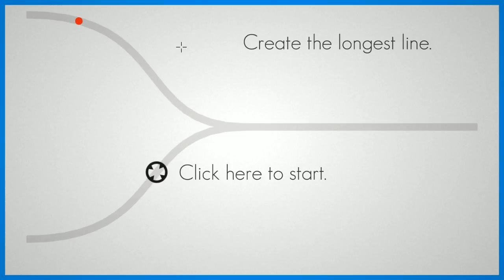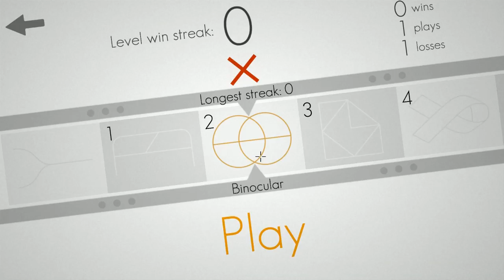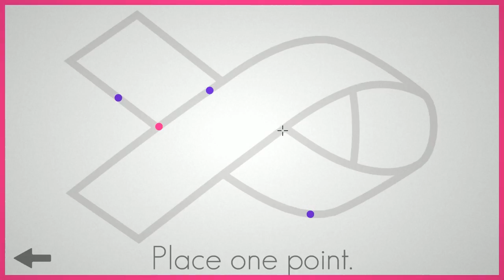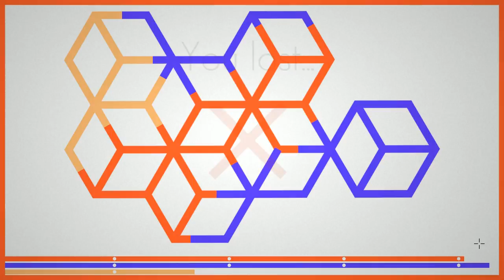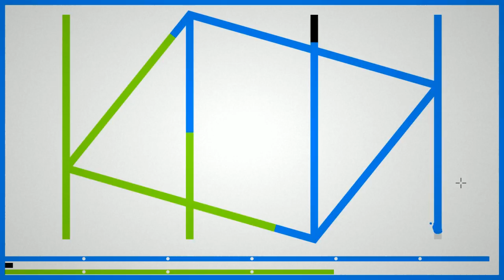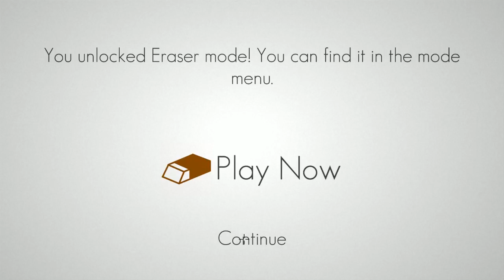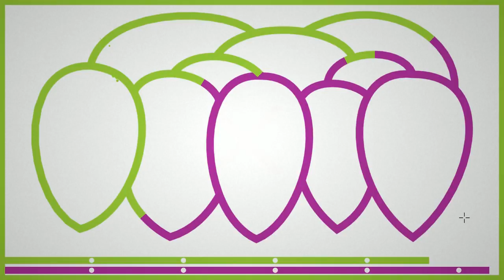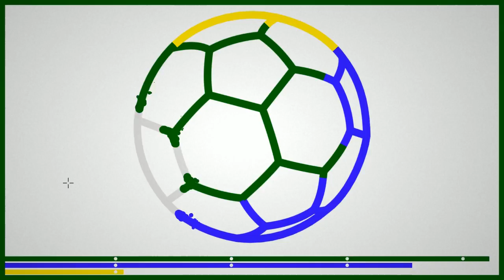Lines | Indie Games and CHiLL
Sometimes you need a little Indie Games and CHiLL. This time, Lines, an abstract ‘zen’ game experience where form is just as important as function.

Note: ALT PLAY was provided a code in order to play Lines on the channel.